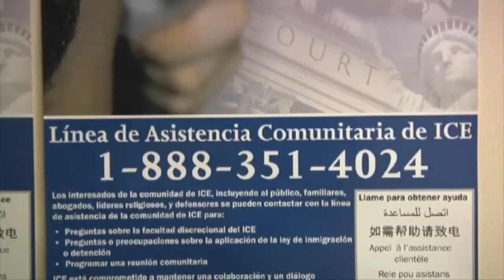Border children: inside tour - Jun 27th, 2014